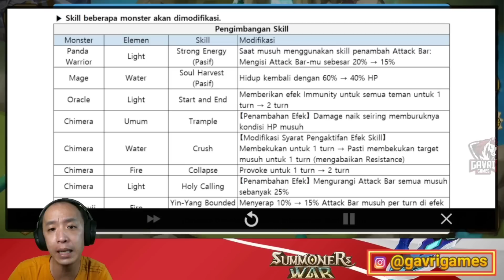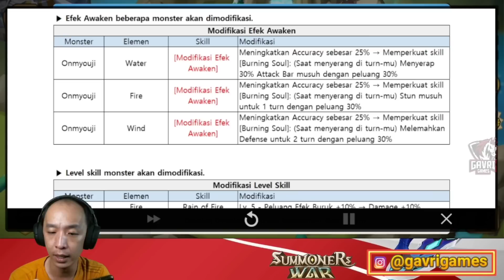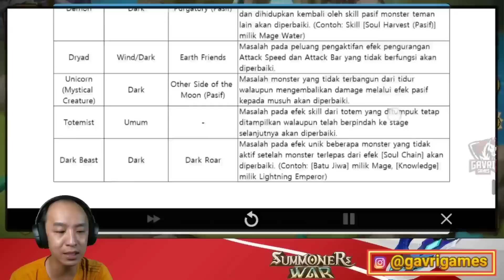NB5 Lama Buff Semua Balance Patch | Summoners War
Keren banget banyak monster nb5 lama yang di buff, makin semangat mainnya.

Terima kasih untuk teman-teman yang sudah membantu dengan donasi.